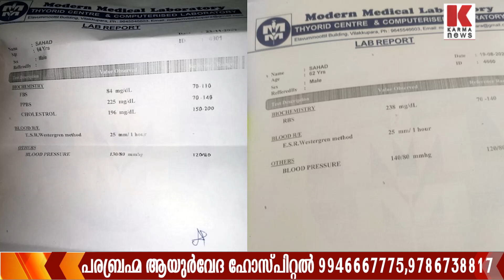25കൊല്ലമായ പ്രമേഹം മാറിയെന്ന് സഹദ്, പരബ്രഹ്മ ആയുർവേദത്തിലൂടെ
ആയുർവേദത്തിന്റെ പ്രാധാന്യം വിവരിച്ച് 25 വർഷമായി പ്രമേഹം ഉള്ള സഹദ്, ആയുർവേദം ഉപയോഗിച്ചപ്പോൾ ഇൻസുലിൻ അടക്കം ഒഴിവാക്കി എന്നും ഇദ്ദേഹവും ഭാര്യയും പറയുന്നു